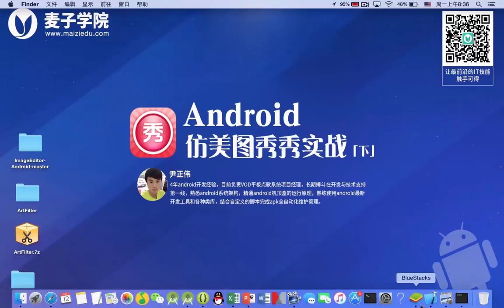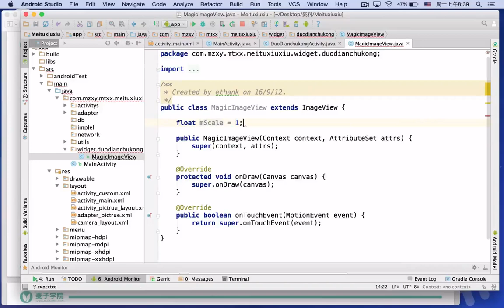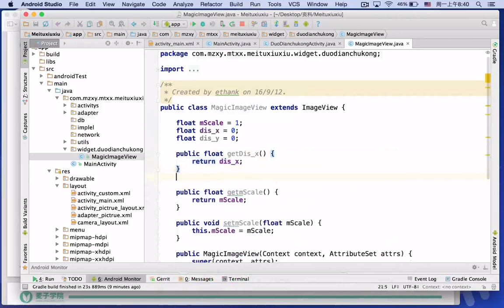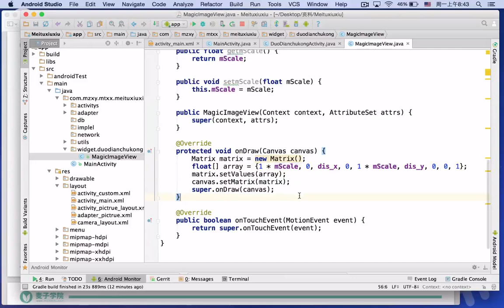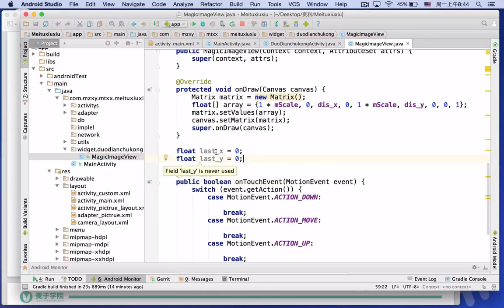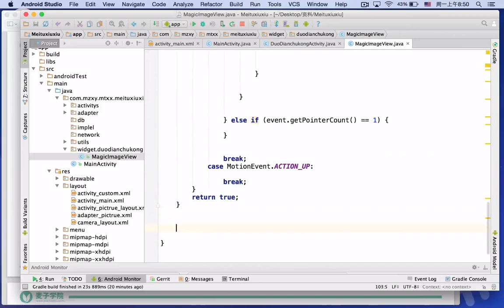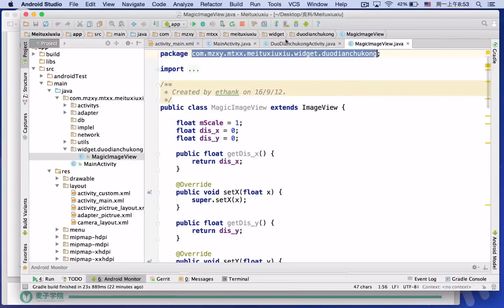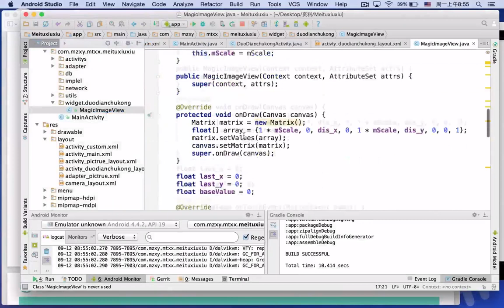Android仿美图秀秀实战 （下）5 多点触控（缩放）